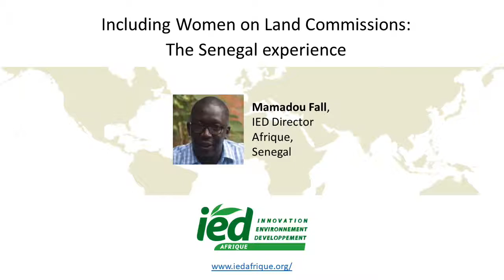Local solutions to strengthen women’s voices in land governance: The Senegal experience.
In this IIED webinar from April 30th 2019, we distil lessons from implementing locally-negotiated solutions to increase women’s participation in local level decision-making processes on land in Ghana, Tanzania and Senegal.

Here, Mamadou Fall, Director, IED Afrique, Senegal discusses the Senegal experience.